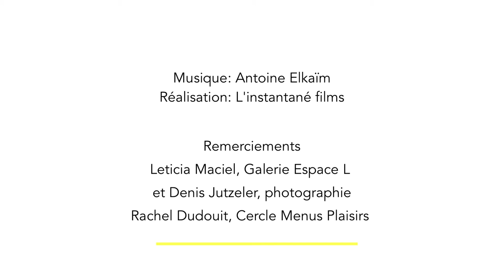Cours Art Now ! Mark Rothko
Présentation en 2 minutes par Frédéric Elkaïm du cours sur Rothko. Un des artistes majeurs de l''école de New York qui passe par la figuration avant d'adopter petit à petit son style coloré et vaporeux. Artiste de la philosophie et de la méditation, il n'a de cesse que de permettre au spectateur, non d''admirer, mais plutôt d'aller au-delà du tableau pour se tourner vers une forme d'au-delà !